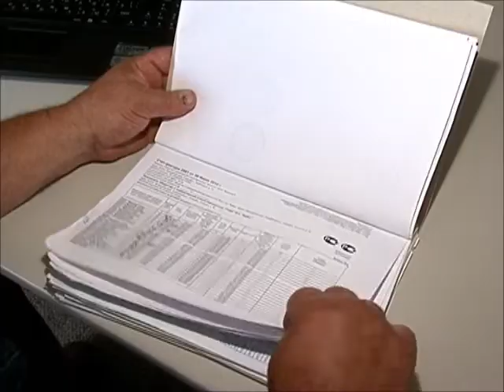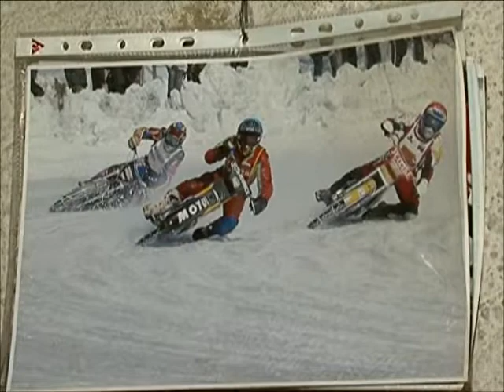Казаков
Рубрика программы «Неделя спорта». О людях, внесших значительный вклад в спортивную жизнь Уссурийска.